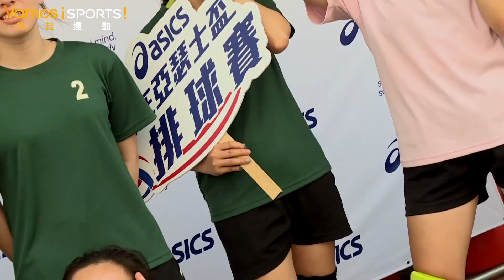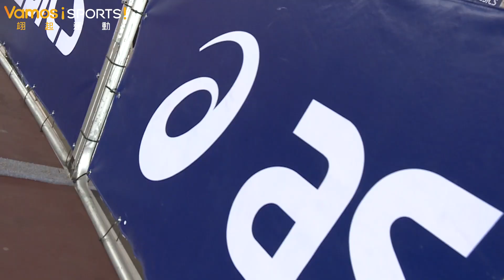2021亞瑟士盃排球錦標賽│南區預賽福誠高中登場｜劉鴻敏、劉鴻杰驚喜現身｜昂陞體育好手雲集